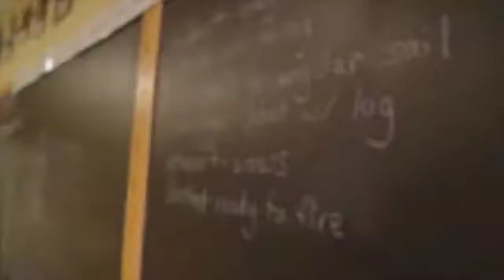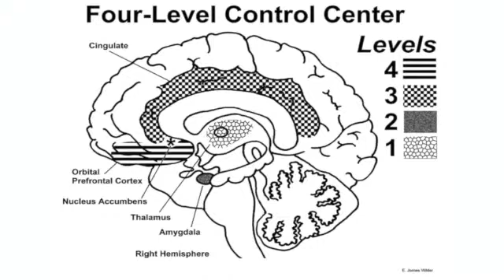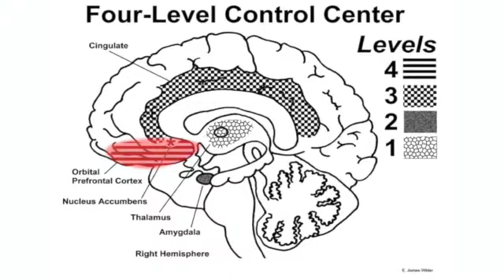Maturity Dynamics of the Human Heart Part2A